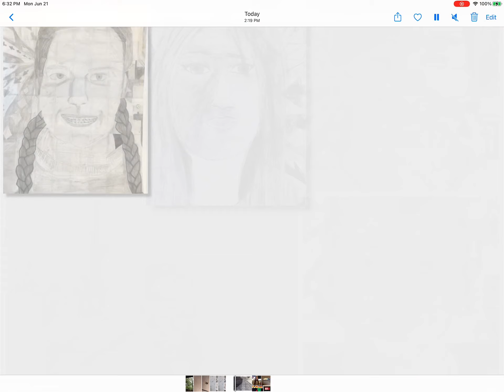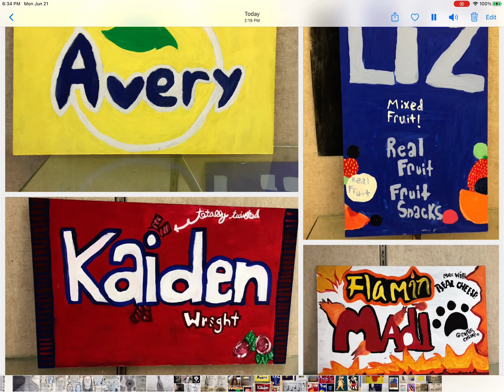June 21, 2021